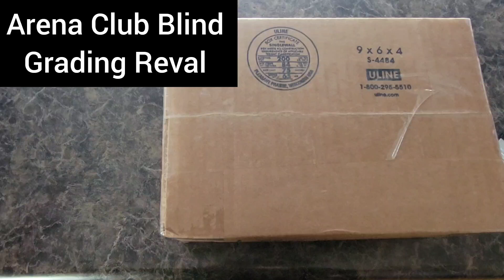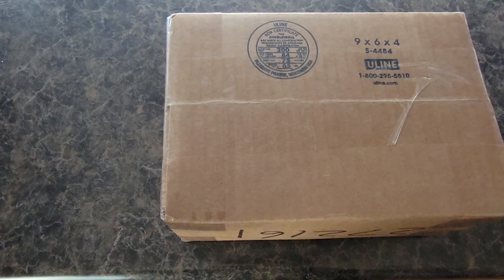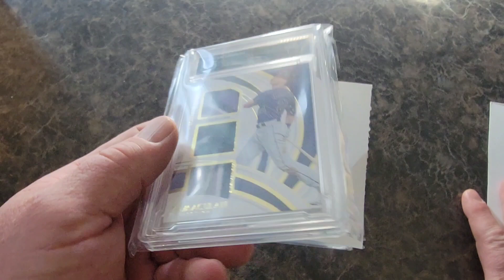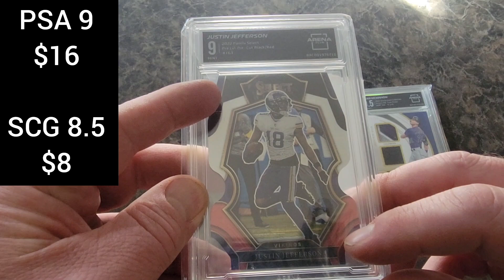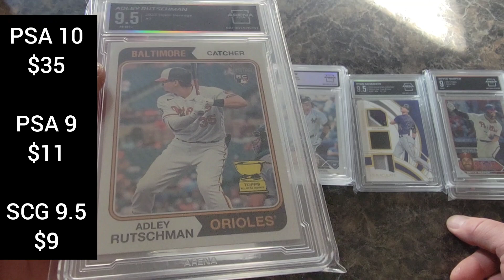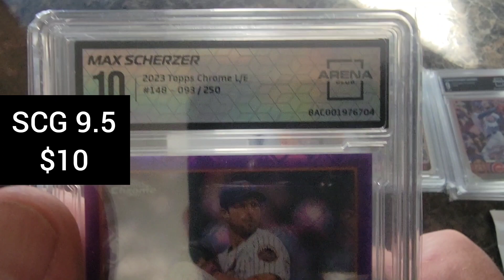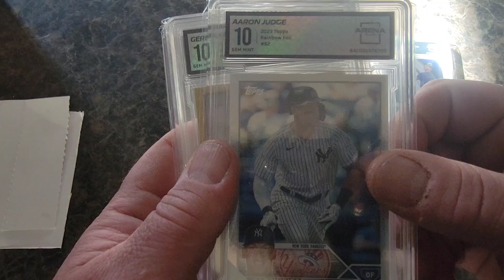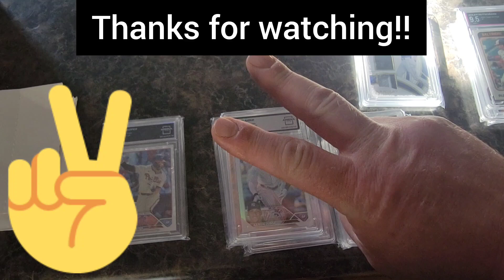Another Arena Club Blind Grading Reveal & Another GIVEAWAY!!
Another Blind Grading Reveal from Arena Club! How will did I do this time. Take advantage of the sign up special from Arena Club. If you like any of these cards, most will be available for sale in my eBay store. Link is down below.

To win the Bryce Harper Card.
2. Like This Video
4. Be in the US/Canada